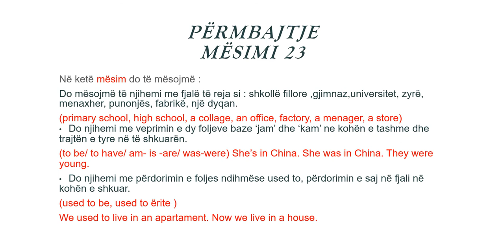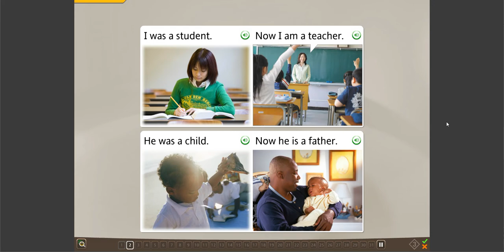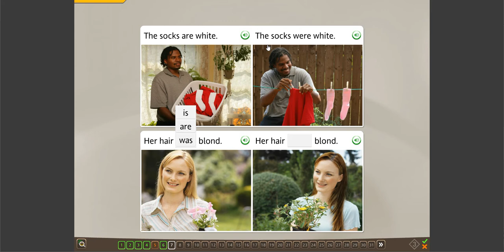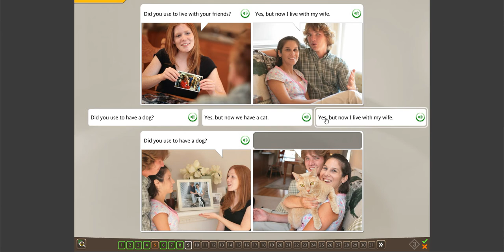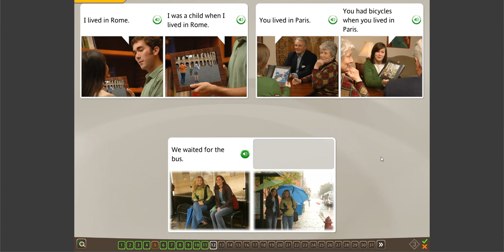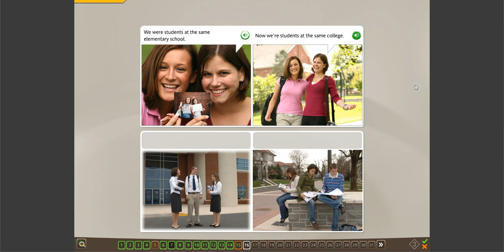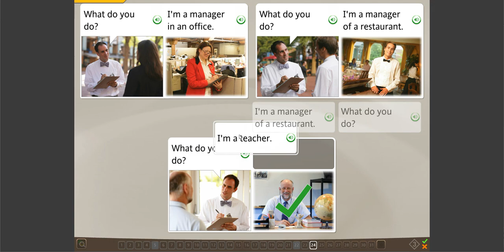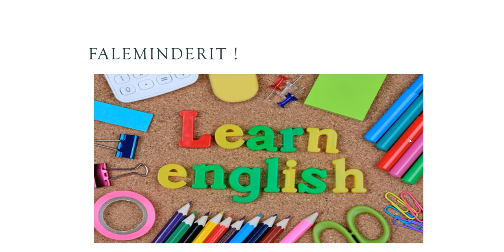Mëso Anglisht, Niveli A1, Mësimi 23